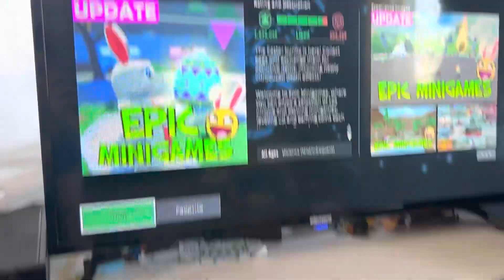A Few of Us on a TV Screen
Pengwy and the gang use the TV to get the Koopalings to leave their house. 🐧📺🐢🪄